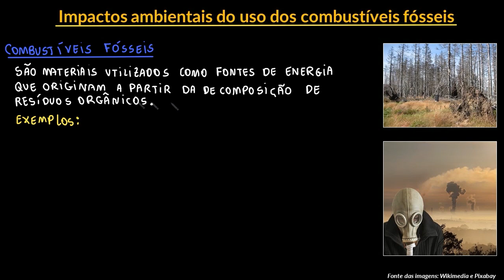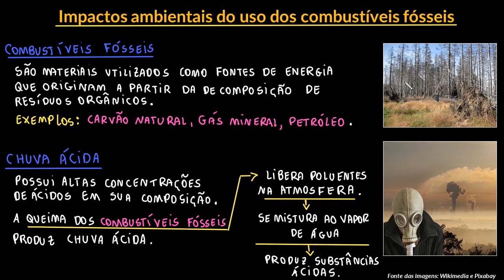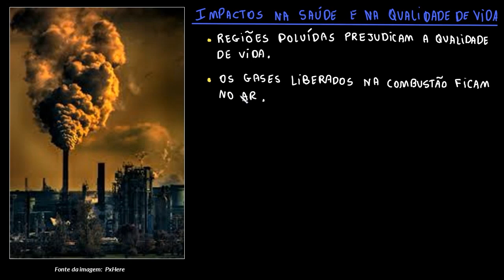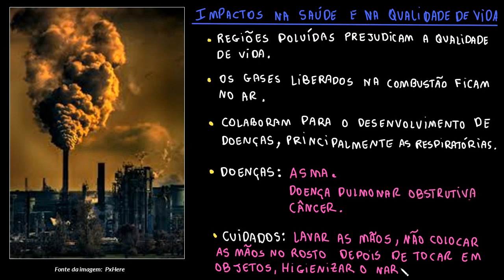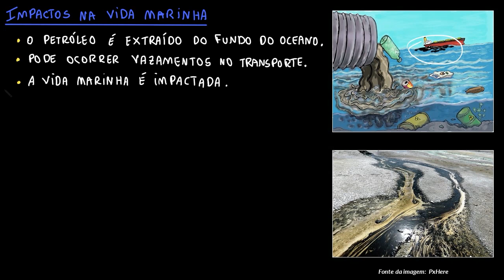Impactos ambientais do uso dos combustíveis fósseis | Parte II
Nesta videoaula mostramos como a utilização dos combustíveis fósseis tem impactado o meio ambiente causando vários problemas, entre eles a poluição e as mudanças climáticas.